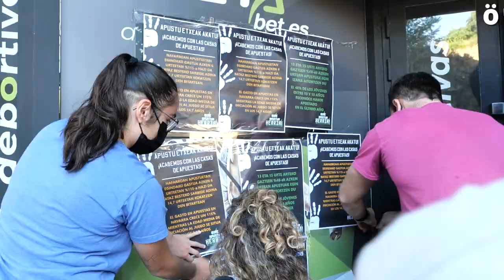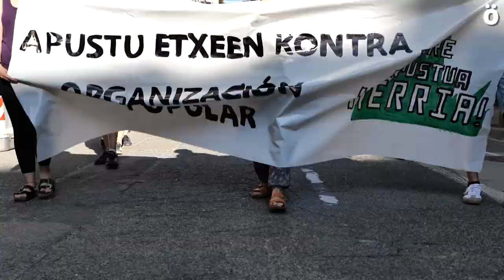Lizarran apustu etxeen aurkako sinadura bilketa bat abiatu dute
Lizarrako dozenaka lagunek hartu zuten parte pasa den ostiralean apustu etxeen aurkako egindako manifestazioan. Lokal hauek herritarren artean eta bereziki gazteengan duten ondorio lazgarriak kontutan hartuz, Lizarrako Udalari neurriak hartzeko eskaria egiteko sinadura bilketa bat martxan jarri dute.